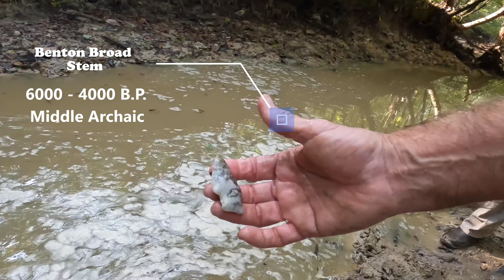Probing The Muck With A Metal Rod To Find Lost Ancient Creek Bed Loaded With Artifacts!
We’ve hunted and found arrowheads many different ways but this has to be the most unusual, not to mention the nastiest! Al and mark had discovered if they probed the banks of the creek and found where the old creek run was that arrowheads were in there too.
Randy got with them to give it a try and BINGO!

Address:
Heartbreaker  Relics